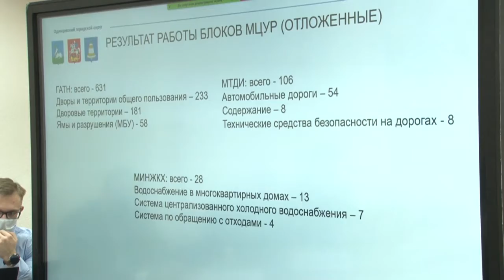Выездная администрация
Ситуация с ковид-19, обращения на «Добродел» и ход ремонтных работ в образовательных учреждениях. Глава Одинцовского городского округа Андрей Иванов провел очередную встречу в Звенигороде в рамках проекта «Выездная администрация».